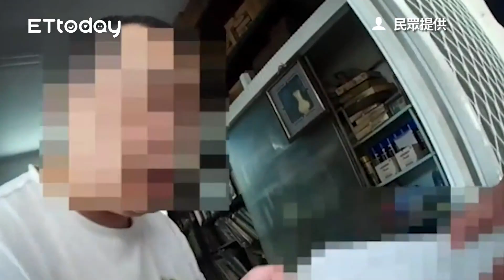聽到兒子「淒厲哀號」台中兩家長急匯款 警：詐騙啦！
民眾提供